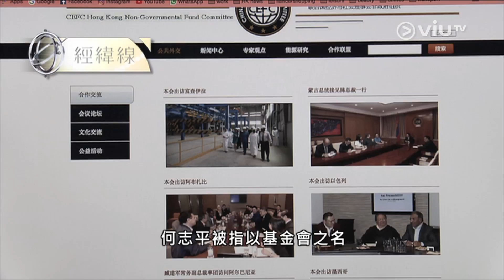《經緯線》跨國貪賄案 - 何志平案背後的「軟實力」競爭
香港前高官何志平，如何捲入賄賂非洲政要的貪腐醜聞？
美國政府，為何有權介入中非之間的金錢交易，並且提出起訴？
中華能源基金會，穿梭各國之間的智庫，有甚麼角色和任務？
聯合國，因何成為貪賄案萌芽之地？
種種疑問，《經緯線》去到美國紐約，逐一分析拆解。